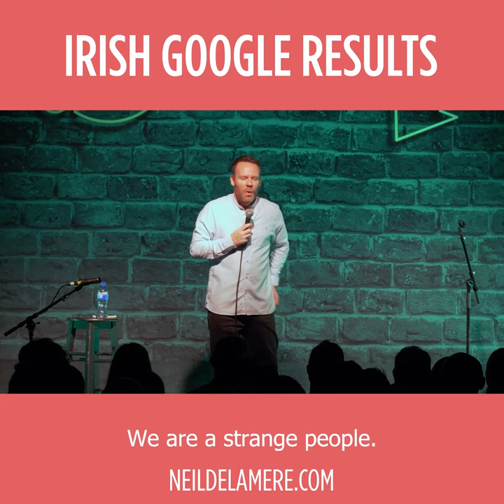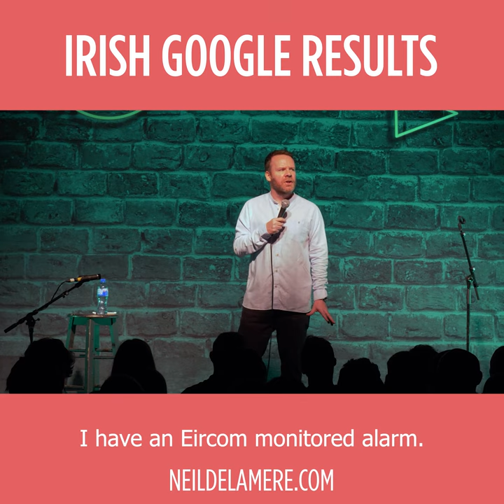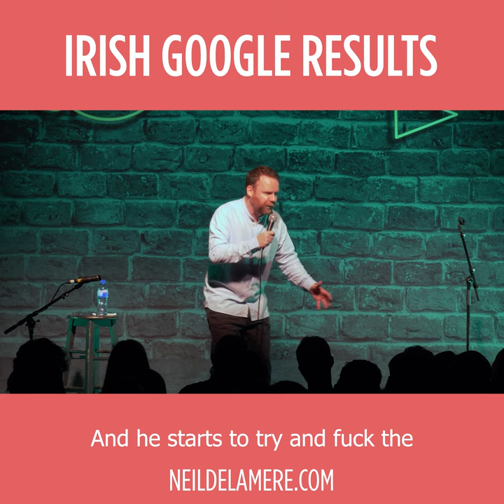Irish Google results square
Neil Delamere talks about the odd things that come up when you look up "is it legal to..."